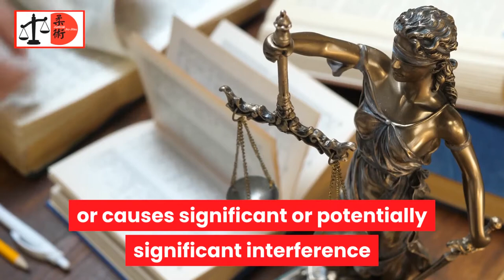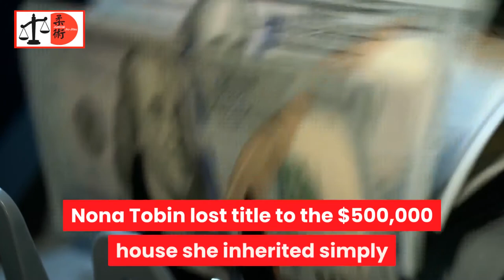What does it take to get disbarred in Nevada?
Nevada courts are definitely the Wild, Wild West, but I hope Joseph Hong and Melanie Morgan can't lie their way out of this one. It's one thing for attorneys to spin the truth; it's another thing to twist the truth until all justice disappears.